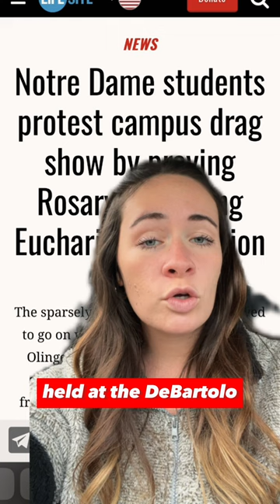Notre Dame Students Protest Campus Drag Show With Rosary, Eucharistic Adoration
More than 250 Notre Dame students and supporters prayerfully protested a drag show held at the university’s DeBartolo Performing Arts Center (PAC) last week in South Bend, Indiana.